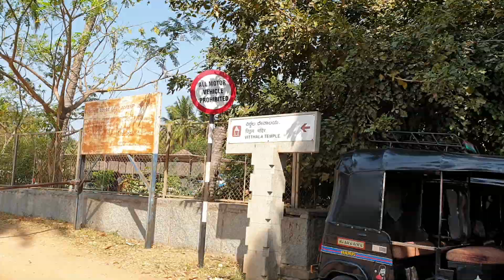On the way to Vijaya Vithala temple in Hampi